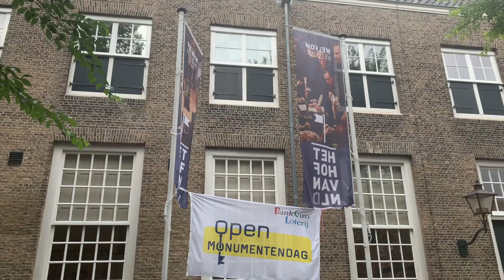Porto Cabello ft. Lex Reerink live @ Open Monumenten Dagen Dordrecht 2021 - Sweet Georgia Brown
Porto Cabello is een snarenkwartet bestaande uit viool, twee gitaren en contrabas en speelt afwisselend gipsyswing en traditionele zigeunermuziek. De muziek van Porto Cabello is recht door zee, eerlijk, bruisend en raakt de mensen diep in het hart. Men waant zich het ene moment in de jazzkelders van Parijs anno 1938, en dan weer op een woonwagen in de Karpaten.

De naam Porto Cabello is afkomstig van een van de latere titels van de grote Belgische Sinti topgitarist en componist Django Reinhardt die Sintimuziek en jazz bij elkaar bracht in de jaren ‘30-‘40 van de vorige eeuw. Vandaag met de illustere Lex Reerink als special force gitarist.

Line up: Nathan Hol (viool), Gregor de Jong (gitaar), Hans de Vos (bas) en Lex Reerink (gitaar).

Tijdens de Open Monumentendagen op zaterdag 11 en zondag 12 september 2021 kun je veilig genieten van bijzondere artiesten die het maken van muziek tot een kunst verheven hebben. Bij verschillende Dordtse monumenten kun je in de buitenlucht genieten van fijne muzikale klanken. Toegang is zoals altijd gratis. De Open Monumentendagen kunnen alleen goed en veilig verlopen als iedereen zich nog even blijft houden aan de basisregels tegen corona. Houd 1,5 meter afstand en blijf thuis als je klachten hebt. Natuurlijk valt er gedurende de Open Monumentendagen nog veel meer te beleven. Kijk voor alle informatie en laatste wijzigingen op